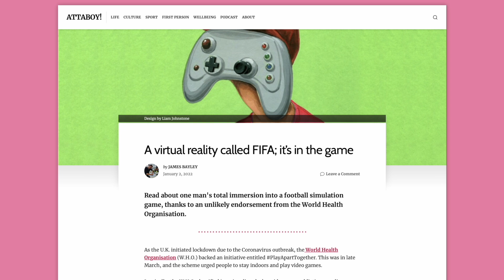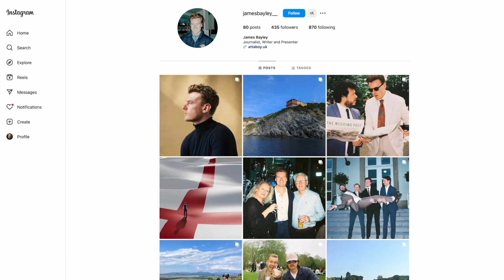JAMES BAYLEY Showreel